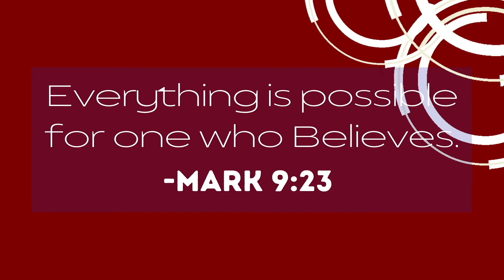The Secret Place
Standalone Episode #12

Scriptures:
Psalm 91:1